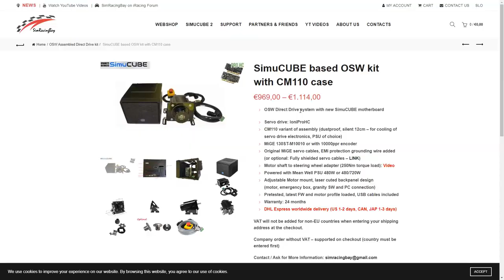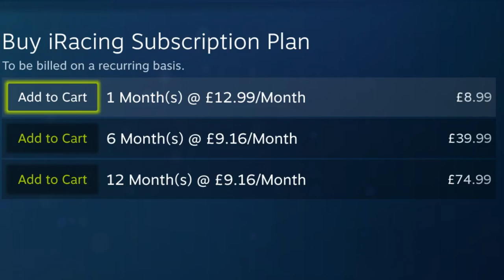MY NUMBER 1 PASSION